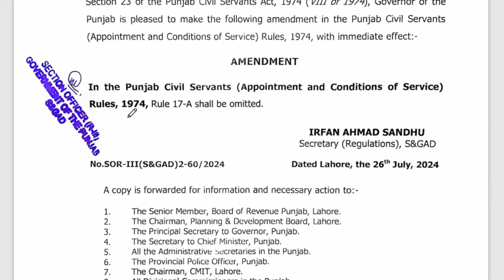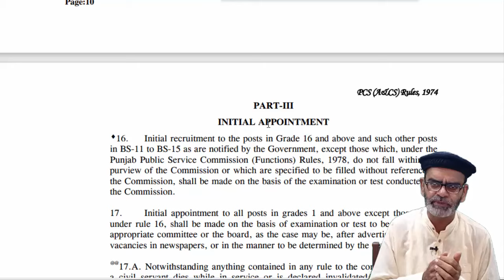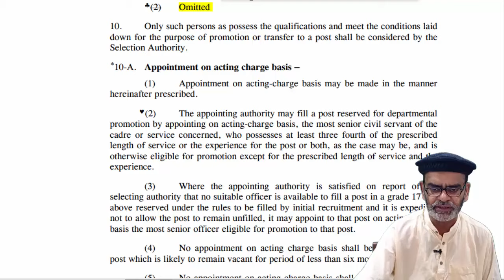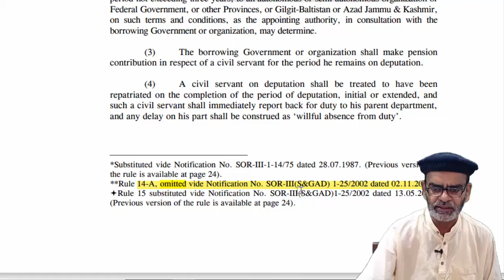Clarification About Rule 17A Finance Department Issued Notification to Abolish Rule 17A in Punjab